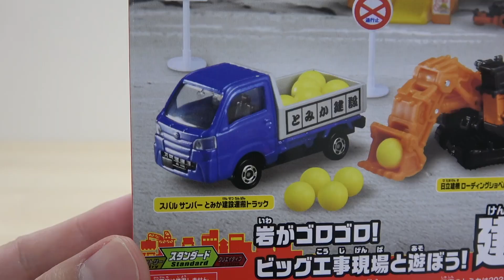標識と土砂玉に素敵な車両が3台入った豪華なギフトセット☆ トミカ 岩がゴロゴロ! ビッグ工事現場と遊ぼう! 建設車両セット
スバル サンバー とみか建設運搬トラック, 日立建機 ローディングショベル EX8000-7, UDトラックス クオン ミキサー車のはたらくくるま 3台と土砂玉に標識も入った豪華セットになってました。